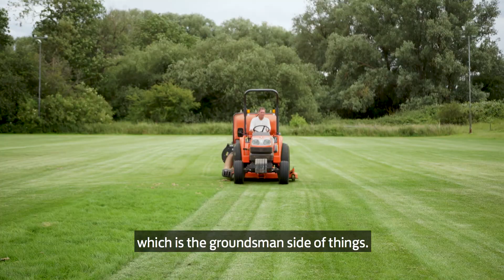Grounds Team of the year - Grassroots Football Awards 2019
Meet your 2019 Grounds Team of the year winner Tony Sanders.

As part of The FA and McDonalds Grassroots football awards 2019 we were looking for 'who makes the pitch match-perfect, maintains
 the facilities and helps keep the environment
 safe, week in, week out.'

Here you have an exceptional individual who does just that, check out Tony's story.